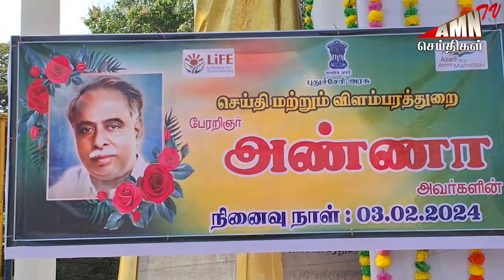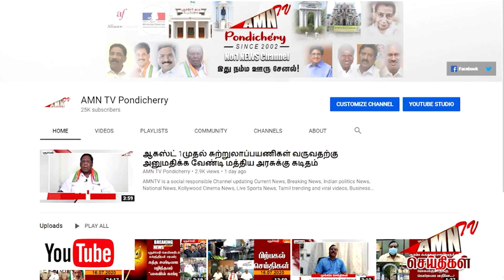அண்ணா நினைவு நாள்..! அ.தி.மு.க. வினர் மரியாதை..!!